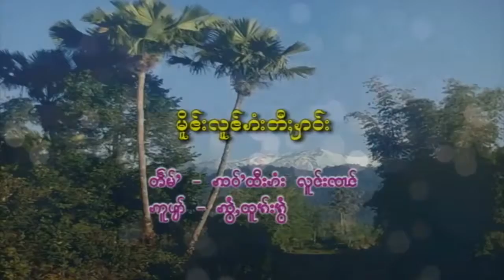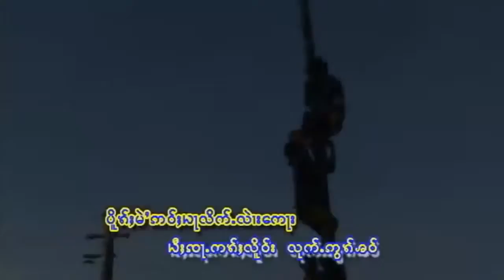Shaow taikhampti lung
Video upload from arunachal pradesh mimey village